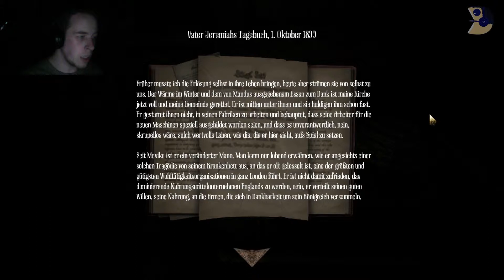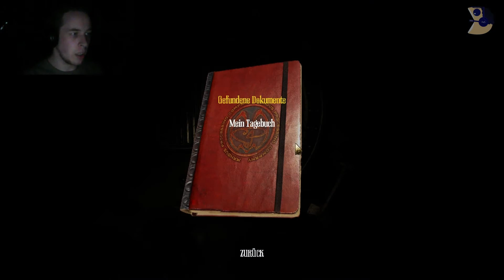Let's Play Amnesia: A Machine for Pigs #8 Höllentor offen? CHECK! [German/HD] [Facecam]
Diese Welt ist eine Maschine. Eine Maschine für Schweine. Eine Maschine, die nur fürs Schweineschlachten gut ist.

Dieses Mal haben die Entwickler von Amnesia: The Dark Descent und Dear Esther ein Ego- Horrorspiel für Sie entwickelt, das Sie erbarmungslos in die Abgründe von Gier, Macht und Wahnsinn hineinzieht. Es wird seine Schnauze in Ihre Rippen bohren ... und es wird Ihr Herz fressen!

Vom Fieber und Träumen über eine obskure, höllische Maschine geschüttelt, erwacht der wohlhabende Unternehmer Oswald Mandus in seinem Bett ... doch er erwacht in einem Albtraum von Realität, gemartert von Traumbildern einer desaströsen Expedition nach Mexiko, gebrochen durch die platzenden Träume einer industriellen Utopie und gepeinigt durch Schuld und eine Tropenkrankheit. Im Haus ist es still, aber der Boden unter ihm vibriert nach dem Willen einer teuflischen Maschine. Sicher weiß er nur, dass seine Kinder in Todesgefahr sind ... und dass nur er sie retten kann.

Einzigartigkeiten

Neues Herangehen an die Amnesia-Welt, wobei aber deren Wurzeln nicht in Vergessenheit geraten.

Die finsterste und grausigste Geschichte, die jemals Gegenstand eines Computerspiels war.

Überwältigender Soundtrack der preisgekrönten Komponistin Jessica Curry.